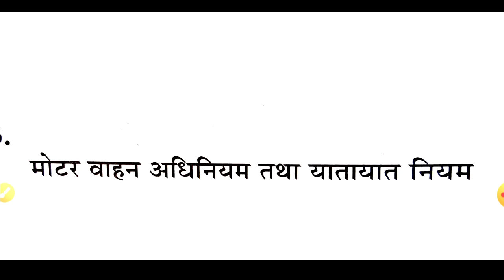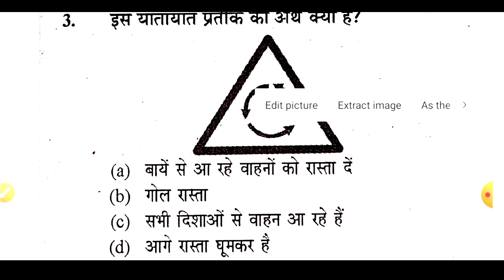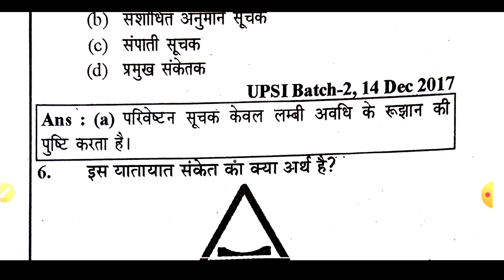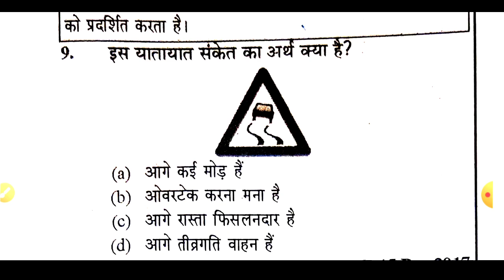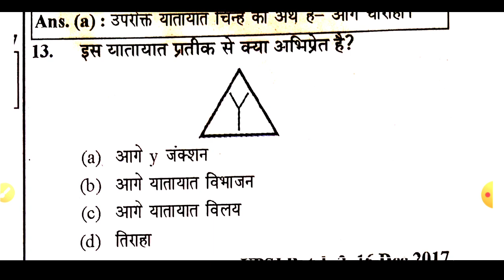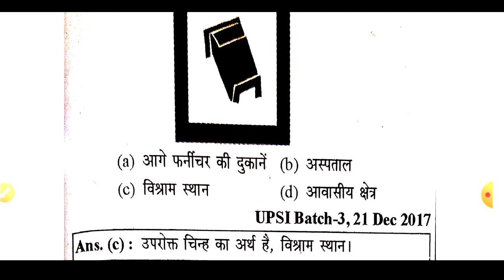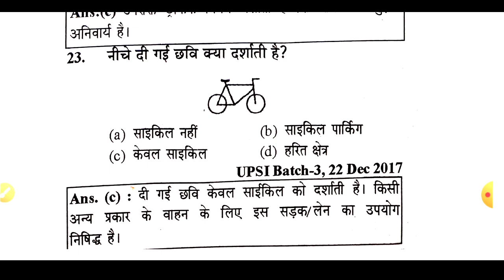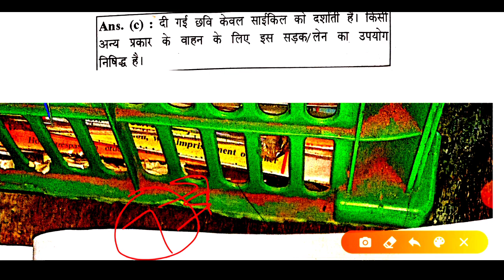UPSI-2020//मूल विधि//TOP-50 प्रश्न//यातायात नियम तथा संकेत //Traffic Rules Signs and symbols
UPSI-2020//मूल विधि//TOP-50 प्रश्न//यातायात नियम तथा संकेत //2017में पूछे गए सभी प्रश्न //2प्रश्न

भारत के यातायात के नियम व चिन्ह का मतलब | Traffic Rules Signs and symbols meaning In India in hindi

भारत मे रोड पर सुरक्षित ड्राइव करने के लिए भारत सरकार ने कुछ यातायात के नियम बनाए, जिनका पालन करके रोड पर सावधानी रखी जा सकती है. हम रोज न्यूज़ पेपर और  न्यूज़ चैनल पर रोड एक्सिडेंट के बारे मे पड़ते है यह एक्सिडेंट हमे भारत के खराब ड्राईवर और उनके यातायात के नियम का ना पालन करने की कहानी बताते है. आज के समय मे एक भी दिन ऐसा नही जाता, जब हम कोई रोड़ एक्सिडेंट के बारे मे ना सुने, यह सब ड्राईवर के यातायात के नियम ना फॉलो करने और बस अपने शौक के लिए औरो की भी परवाह ना करने के कारण होता है. आजकल छोटे बच्चे भी ड्राइविंग करते है, उन्हे यातायात के नियम की ना तो समझ होती है, ना ही वो उसका पालन करना चाहते है, वे तो बस आगे निकलने की दौड़ मे शामिल होते है.